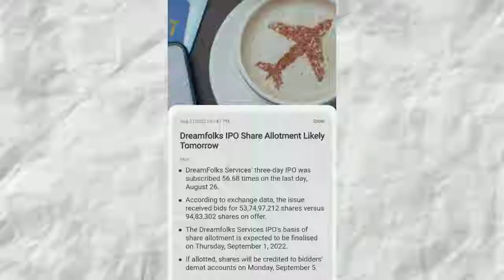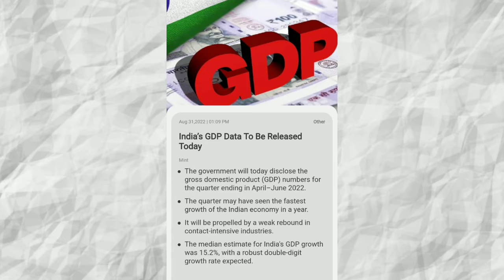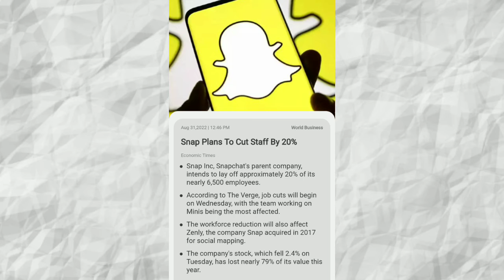India Q1 GDP data, Snapchat layoff employees, mera launches NFT | businessnews 31/08/2022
00:00 Introduction & Channel intro
00:14  Dreamfolks service IPO allotment tomorrow
00:39 Toyota invest 5.3 bn$ in us and japan
01:06 India Q1 GDP data released today
01:29 Facebook launches NFT features
01:59 iPhone 14 launches on 7 September
02:27 HDFC Bank raises 10000 cr. By bonds
02:52 Snapchat layoff its 20% employees

__________Subscribe________________________